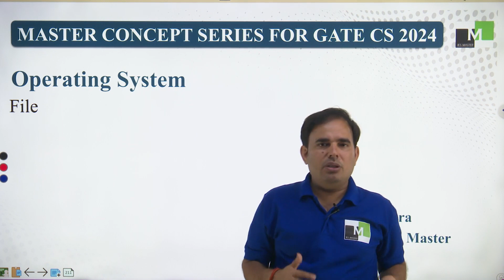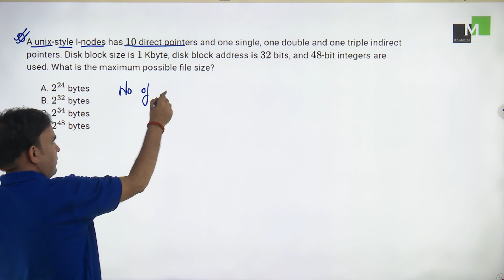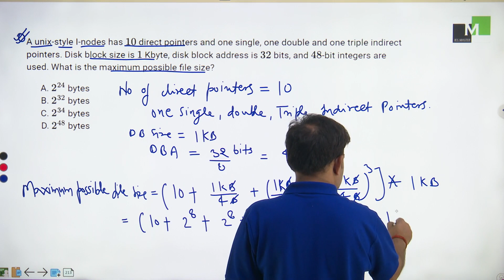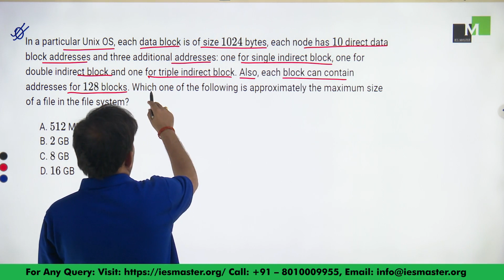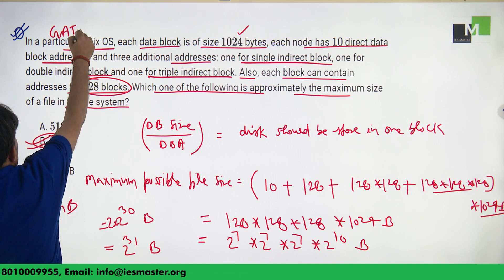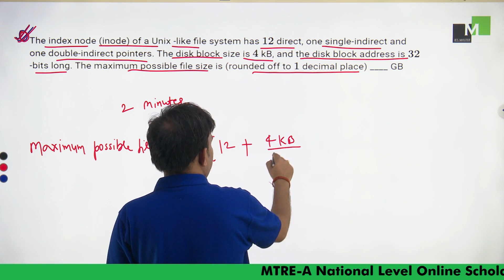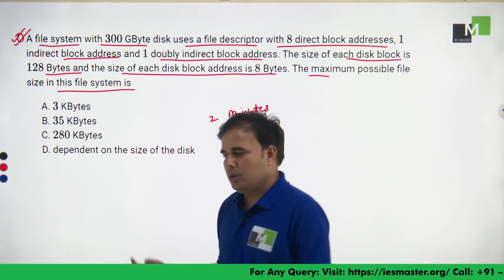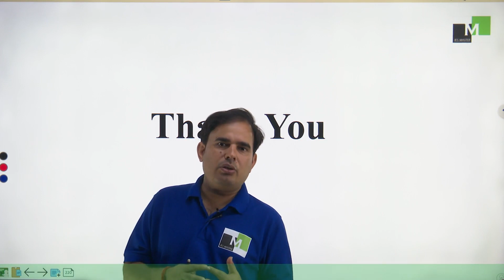MCS for GATE CS | OS | L-20| File Management | Types of File | Pankaj Mishra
IES Master, a reliable name for engineering community, putting its strides further to simplify GATE exam preparation for computer science aspirants. The institute has maintained its commitment for over a decade for delivering value to aspirants and we have left no stone unturned to become a household name among engineers. In the present scenario, GATE is a lucrative career option for engineers, and computer science is no exception. To ease out the forthcoming journey of aspirants, IES Master is replicating its expertise in computer science branch this year and to uphold its credibility it has finetuned its academic offerings and decided to create an unparalleled pedagogy to make you exam ready.

IES Master is bringing MASTER CONCEPT SERIES (MCS) FOR GATE COMPUTER SCIENCE aspirants. This series is planned meticulously and it will be a ready-made solution for aspirants.

👉 MTRE is a national level scholarship exam conducted online by IES Master. Great opportunity to avail up to 100% scholarship on IES Master live online course for GATE CS 2025.

Watch complete video and be well verse in Operating System. After completing this series aspirants will be able to solve majority of the GATE questions on OS.

👉To watch complete Master Concept Series on Theory of Computation,

             o Lecture PDF
             o Regular quiz through poll
             o Doubt solving
             o Regular mentorship from faculties
             o Strong peer group to gauge the competition

👉 Online Test Series for GATE CS 2025: Topicwise Tests, Subjectwise Tests, Mixed Subjects Tests, Full Length Mock Tests.

👉 Postal Study Package for GATE CS 2025: Theory Text Books, Practice Work Books, GATE Previous Years Question Bank (33 Yrs.).

👉 Offline/Live Online Batch for GATE CS 2025: Live Classes, Regular Tests, Study Material, Test Series, Doubt Clearing Sessions

GATE 2024 CS
GATE 2025 Computer Science